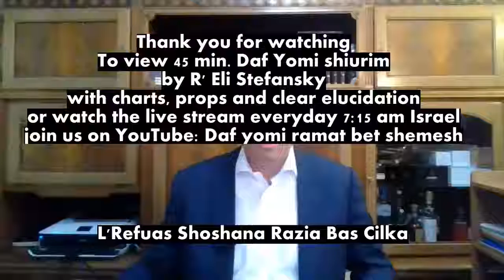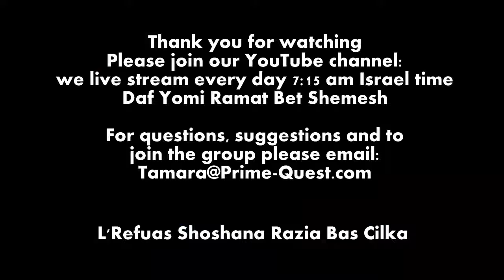8 Min Daf - Chullin Daf 74 by R’ Eli Stefansky